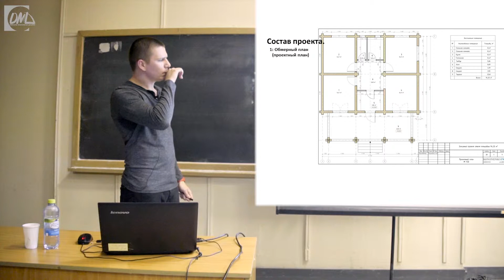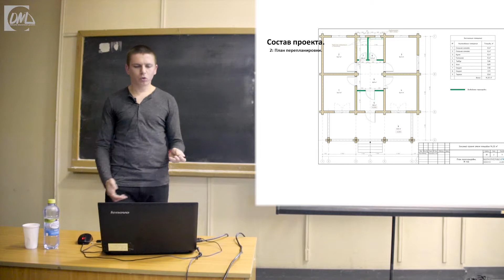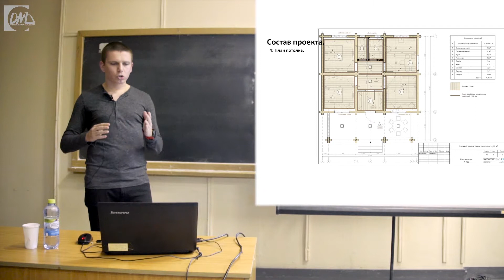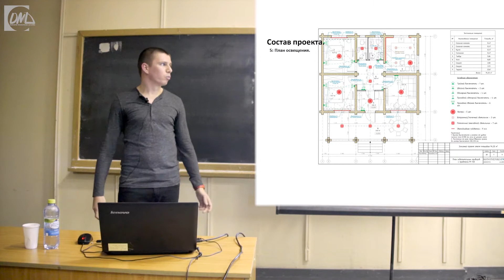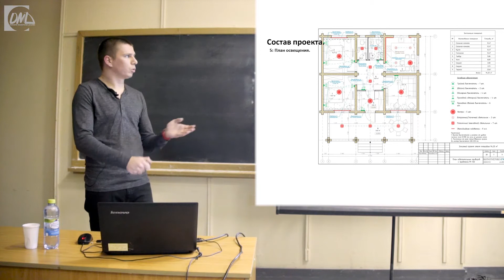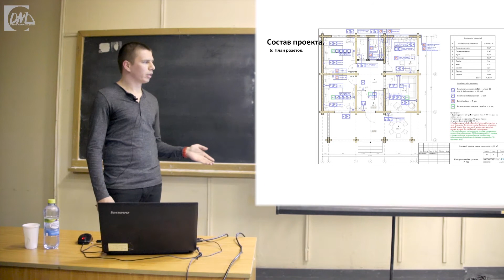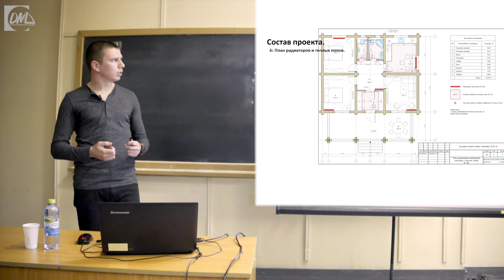Состав проект деревянного коттеджа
Какие особенности создания интерьера деревянного коттеджа?

Мастер-класс Антона Кононенко — архитектора, дизайнера, руководителя студии в Открытой Мастерской Дизайна.